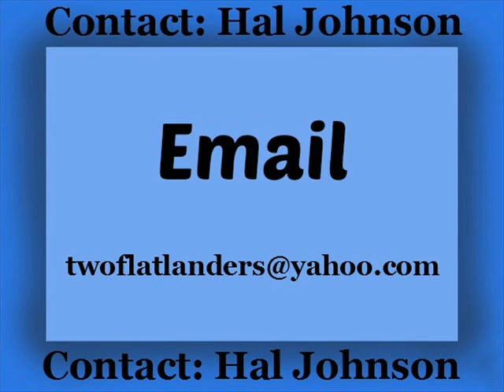Hal Johnson demo CABIN FEVER